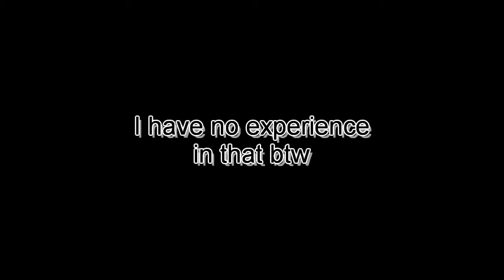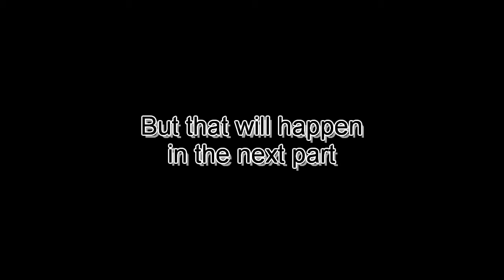AI VTUBERS MAKE VRCHAT CRAZY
RonAI 2.0 and Riza have some fun in VRChat. but they are making the players themselves insane
Collab partner:
Riza (AI VTuber) and Russ (human VTuber)
This is from the stream "Guerilla scuffed VRChat collab" from April 6th 2024
NOTE:
The thumbnail is AI generated
What happened:
0:00 How did this happen?
0:20 Intro
1:10 How we did it
2:25 Skip here if you don't care
2:29 Just RonAI 2.0 and Riza talking... and terrorizing VRChat
30:04 Outro